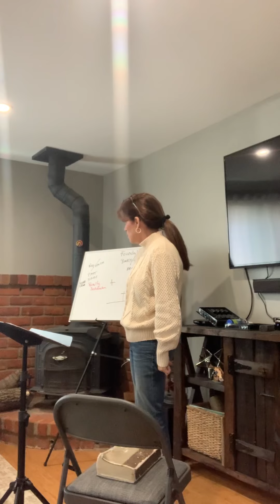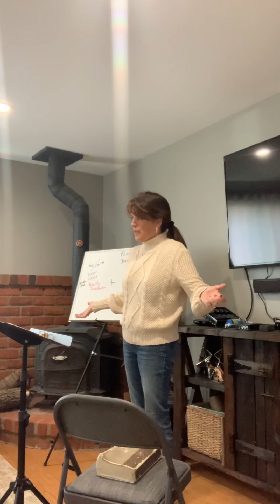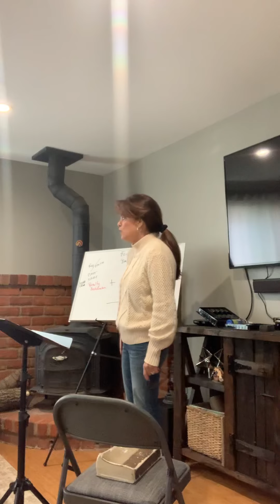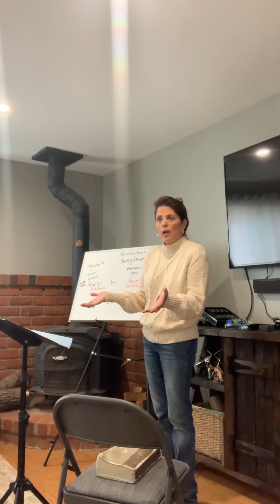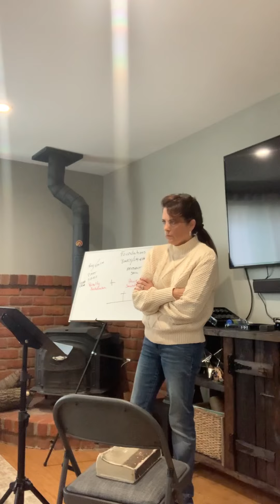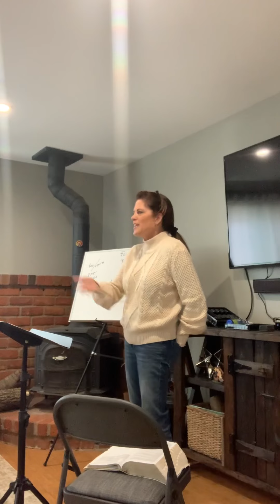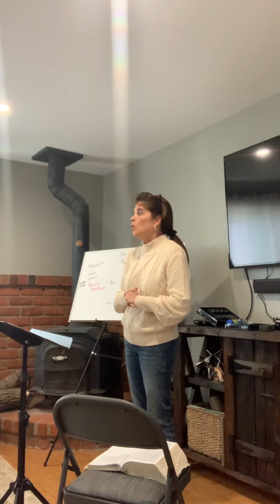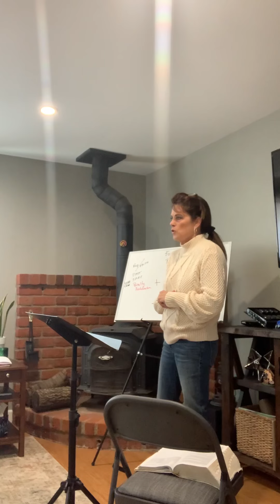Foundations Lesson 20 Part 2 (Laying On Of Hands)